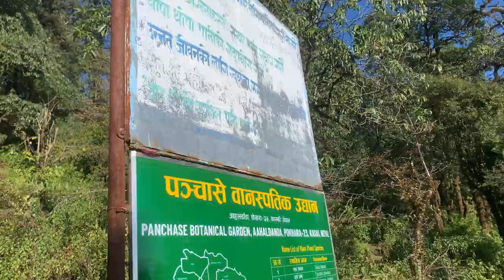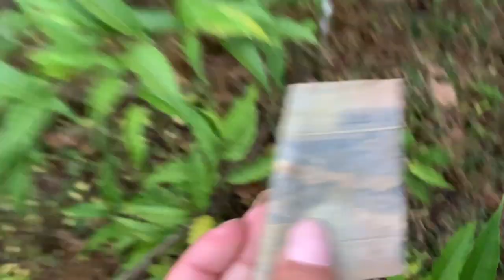We hike to Panchase-2517m & Bhanjyang! [pokhara]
Hello there,
We hike all the way from bhadaure to panchase, panchase to bhanjyang and bhanjyang to bhadaure!
12 hours of hike!

I hope you guys will love this video and support it!
Thanks for the love till date